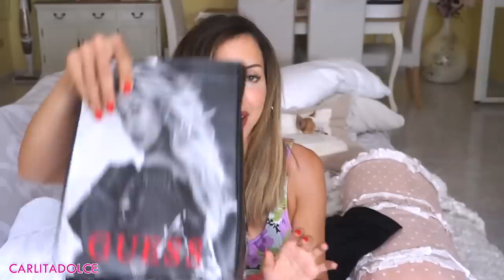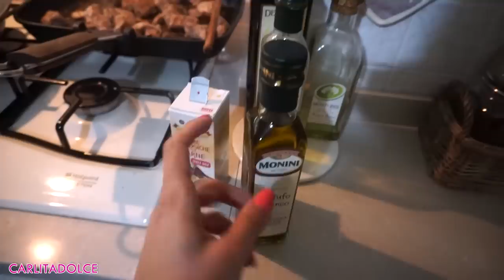NON ABBIAMO MAI SPESO COSI' TANTI SOLDI !!!!! - VLOG HAUL lunedì 16 Luglio 2018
(scontati da oggi fino al 22 luglio!)

Ciao ragazze!
POLLICE IN SU AL VIDEO se vi è piaciuto questo video così ve ne faccio un altro prestissimo! Mettete like al Video e scrivetemelo nei commenti 👍👍 😜 Grazie per il vostro supporto.

Per ogni ordine superiore ai 99 euro omaggio felpa o maglia firmata Carlita nel pacco, più campioncini sempre per tutti. Scrivete nelle note (omaggio maglia o felpa carlita)